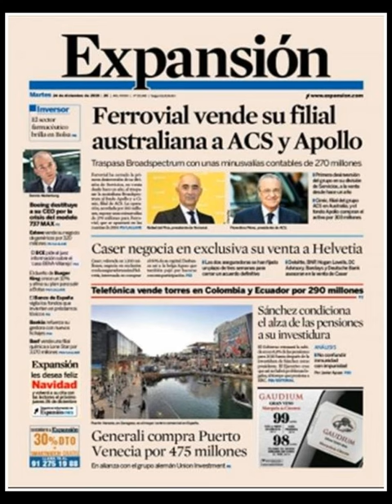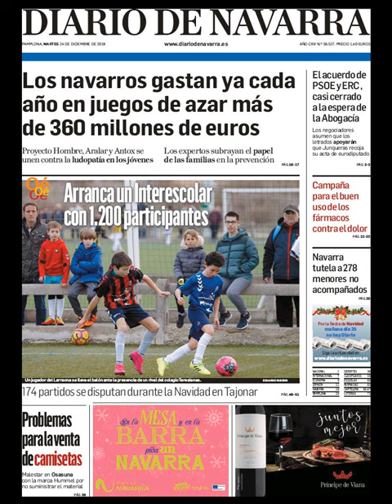Noticias Martes 24 Diciembre 2019 Titulares Portada Diarios Periódicos España Spain